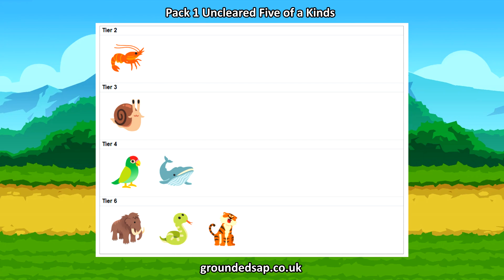Team Slither - Super Auto Pets - Full Snake Team in Turtle Pack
As we reach the end of the pack 1 5 of a kinds, only the hardest remain. Despite having a great ability, snake has proven very difficult since it's a tier 6 and finding 5 of them in time is usually the main issue. The way to overcome that is to draw like crazy in the early game, but even then you're at the mercy of the shop in the end...

00:00 Run 1
02:00 Run 2
09:44 Recap plus Tiger